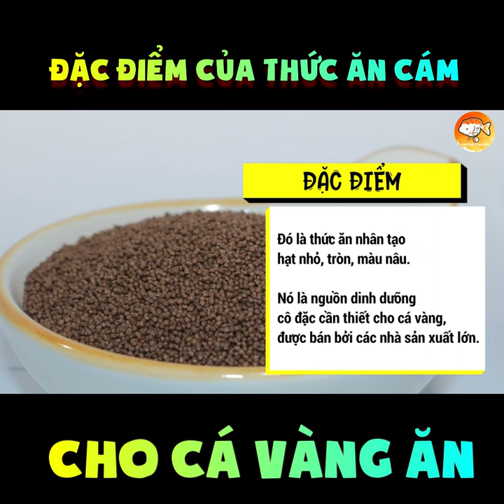ĐẶC ĐIỂM THỨC ĂN CÁM CHO CÁ VÀNG ĐAM MÊ CÁ VÀNG